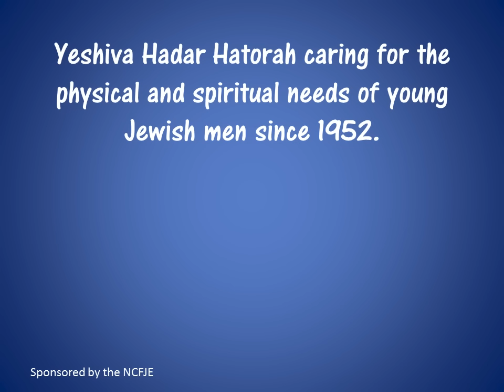What do Bob Dylan & a Yeshiva Boy have in Common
Come celebrate at our 75th Diamond Jubilee Awards Dinner!
Correction Hadar Hatorah was started in 1962.